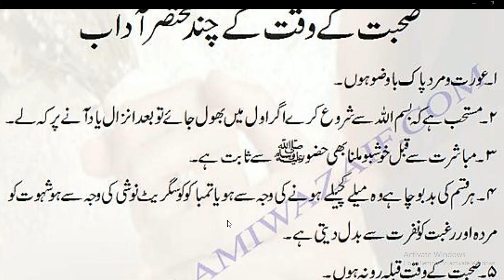Sohbat (Sex) Ke Wakat Ke Koch Adaab | Hadees